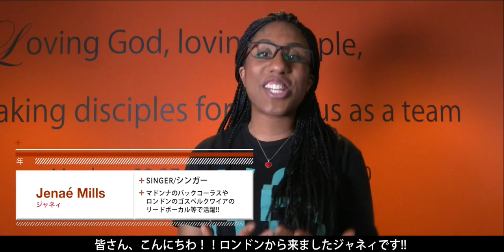0410 J MIX ANNOUNCE VIDEO !!